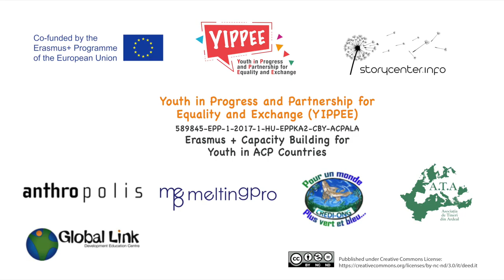"Le femme du Couffo" Yippee project